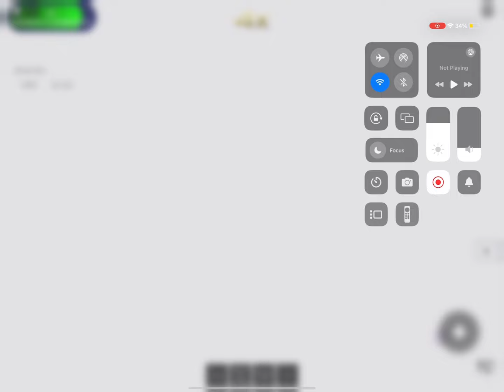Trollge - Convections Killing With Omni